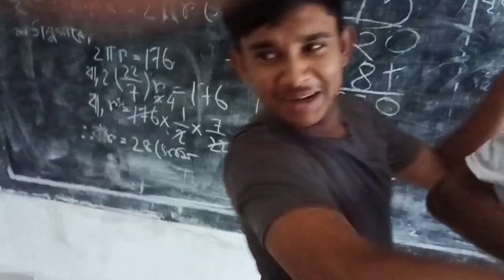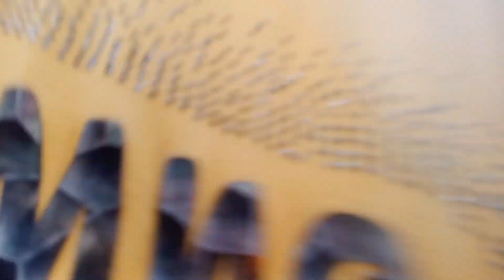SCHOOL FOOTBALL LEAGUE 🤗।। সব শেষ হয়ে গেল 😫😭।। হারলাম নাকি জিতলাম 💔।।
একটা সমস্যার জন্য ব্লগটা প্রাইভেট করেছিলাম সেটা মিটিয়ে আবার ও ব্লগটা ছাড়লাম ❤️❤️ আসা করছি তোমাদের খুব ভালো লাগবে।।।। ❤️❤️❤️।।

MY INSTAGRAM PROFILE ❤️❤️👍👍👍 ADD PLS 🙂।।

WELCOME TO INJA LIFESTYLE CHANNEL 👍👍👍👍।
SUPPORT ME ☺️।।

SCHOOL LIFE LAST DAY ।। শেষ দিন VLOG ❤️।

SCHOOL ANNUAL FUNCTION ❤️❤️।।

MEET UP with রাহুল দা।।। RAHUL RUIDAS ।।

DIMNA LAKE ।।। episode 1 ❤️।।

DIMNA LAKE।। EPISODE 2 ❤️❤️।।

NETARHAT VLOGS।। SCHOOL tour ।।

SUPPORT ME ☺️।।